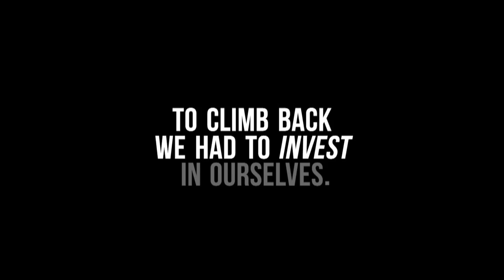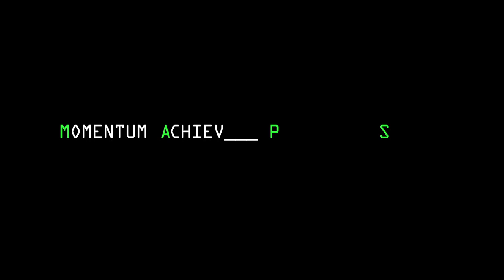OKC MAPS 20th Anniversary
20 years ago, our citizens jump-started OKC's renaissance.